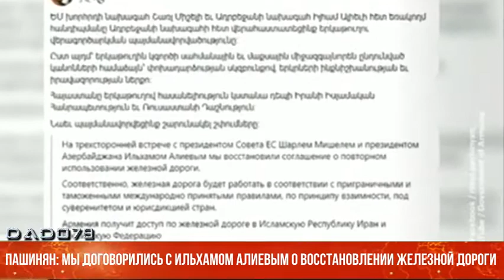Пашинян: Мы договорились с Ильхамом Алиевым о восстановлении железной дороги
На трехсторонней встрече с президентом Совета Европейского союза Шарлем Мишелем и главой Азербайджана Ильхамом Алиевым мы подтвердили соглашение о восстановлении железной дороги.

Об этом премьер-министр Армении Никол Пашинян написал в Facebook, комментируя итоги трехсторонней встречи с Президентом АР и главой Совета ЕС в Брюсселе.

"Железная дорога будет функционировать в соответствии с международно принятыми пограничными и таможенными правилами, по принципу взаимности, под суверенитетом и юрисдикцией стран.

Армения по железной дороге получит доступ в Исламскую Республику Иран и Российскую Федерацию", - отметил армянский премьер.

Н.Пашинян добавил, что стороны также договорились продолжить контакты.